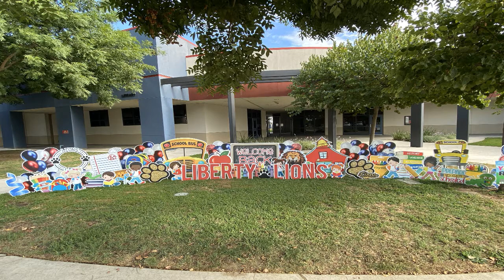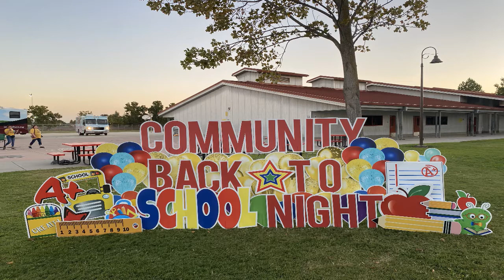Tiffany CJ introduces Yard Yayas